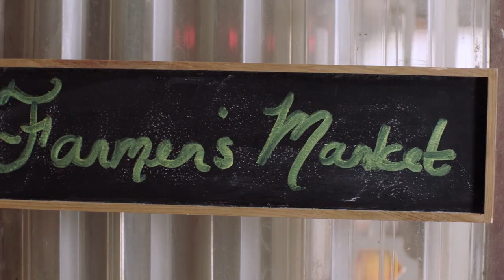SÜSSE REZEPTE DER LIEBE/ Trailer Deutsch (HD)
Courtney nimmt eine Auszeit von ihrem Job als erfolgreiche Chefköchin in New York. Sie will das Restaurant ihrer Familie in Idaho retten. Dort sieht sie ihre alte Liebe Jake wieder. Um für ihr Restaurant zu werben, nimmt Courtney mit Jakes Hilfe am Koch-Wettbewerb „Best in Idaho“ teil. Dabei kommen die beiden sich sehr nahe. Sie merken, dass ihre Herzen nicht nur an ihrer Heimat hängen…
SÜSSE REZEPTE DER LIEBE gibt es ab 9. März als Download.

REGIE: Virginia Abramovich
DARSTELLER: Megan Hutchings, Damon Runyan, Rosemary Dunsmore